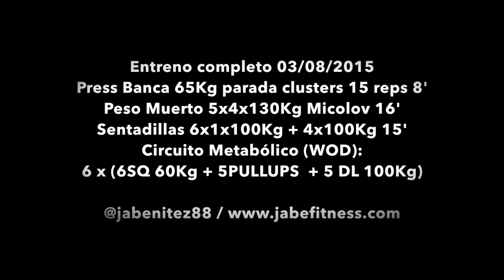JABEENTRENOS #1 - ROAD TO ACE - POWERLIFTING - BP + DL + SQ + WOD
Entrenamiento del dí­a 03 de Agosto de 2015 a las 08:15 am en El Calabozo, León.

Tocó:

BP = Bench Press = Press Banca en clusters con 65Kg (parada) 15 repes en 8' (progresión propia explicada en el vídeo)

DL = Deadlift = Peso Muerto 5x4x100Kg 1er día 2a semana de la Micolov podéis verla

SQ = Squats = Sentadillas, progresión propia, ya la explicarÃ© 6x1x100Kg + 4x100Kg

WOD 6 series de 6 Sentadillas + 5 dominadas + 5 peso muerto 100Kg en 18'